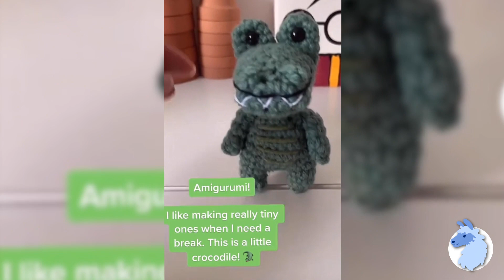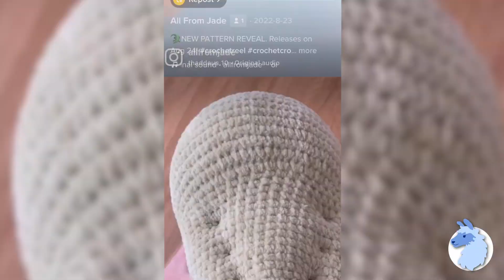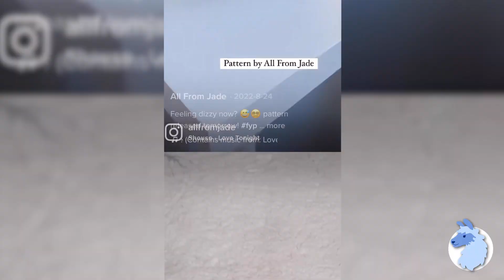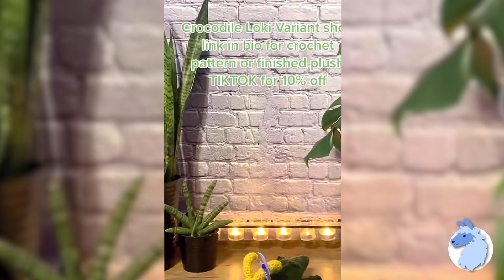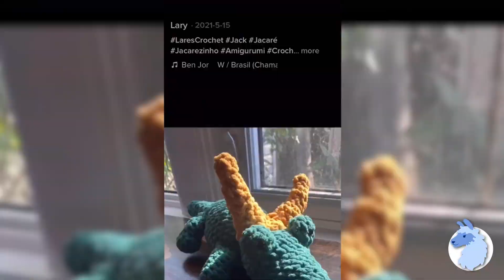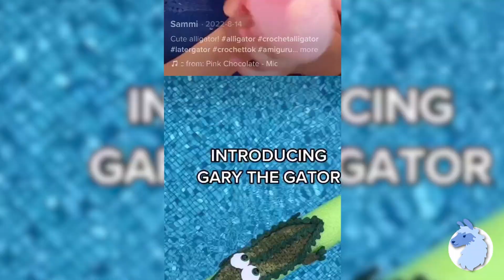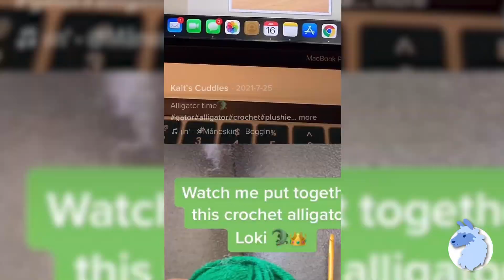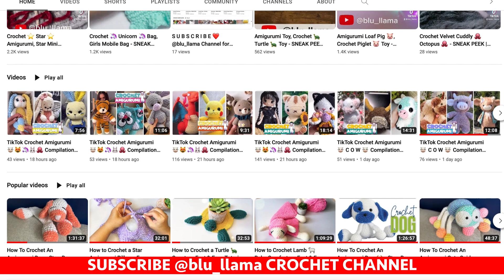Crochet Amigurumi Plushies - Crocodile - TikTok Compilation 186